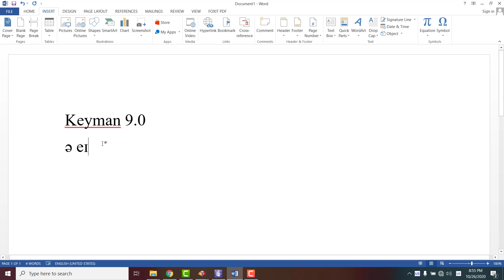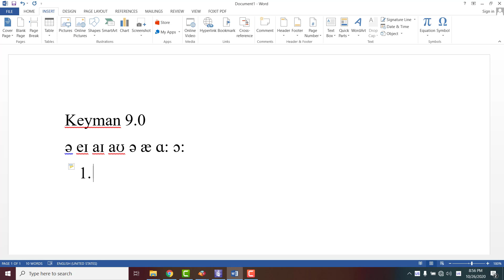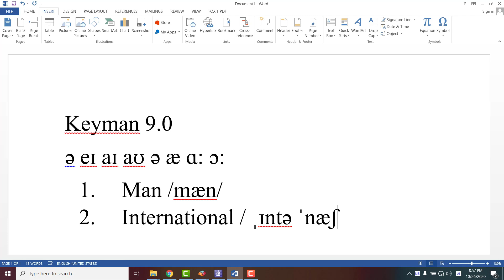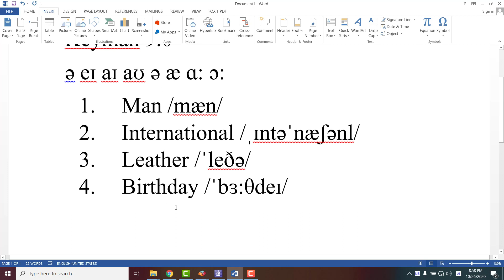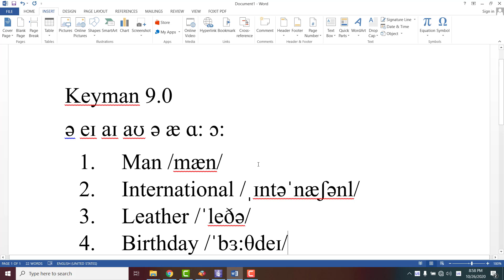Keyman 9 0 - Gõ phiên ấm quốc tế